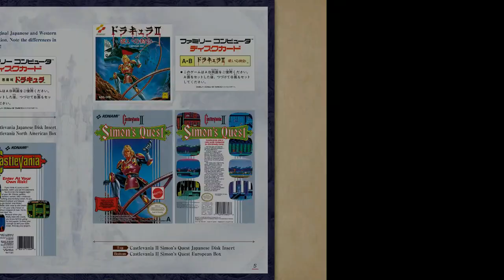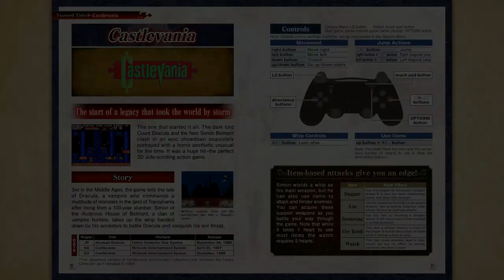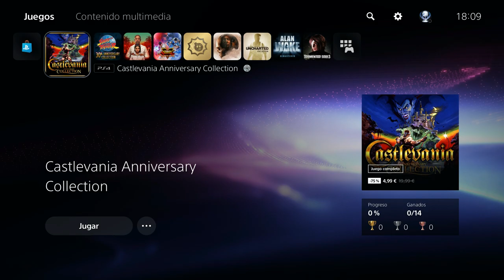Primer Contacto: Castlevania Anniversary Collection (Gameplay Español, Ps4 en Ps5)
En la seccion primer contacto mostrare un video gameplay corto y comentado de distintos juegos variados, ideales para echar una partida rapida en cualquier momento.